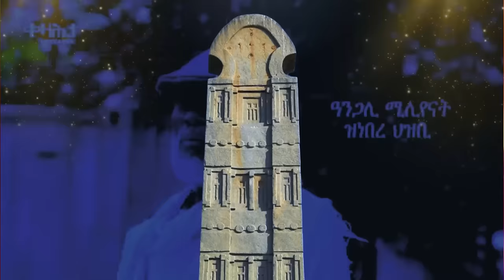Jstudio ~| ትግራይ፣ "ሻዕብያ ይጽጋዕ"። ትግራይ 12 ደቂ ኣንስትዮ ተቐቲለን። ኲናት ኣምሓራ ቀጺሉ። ባይደን ከቢድ ብድሆ ገጢምዎ።